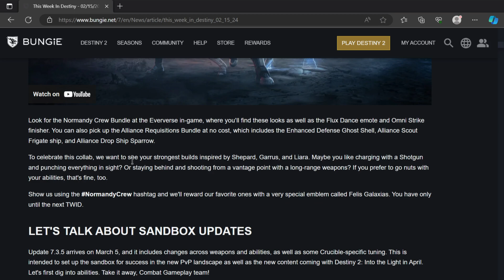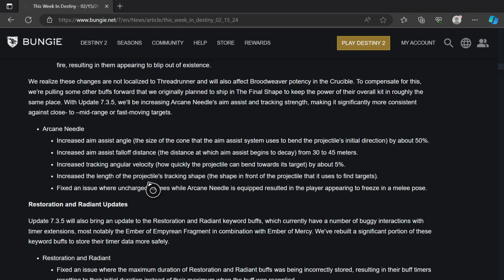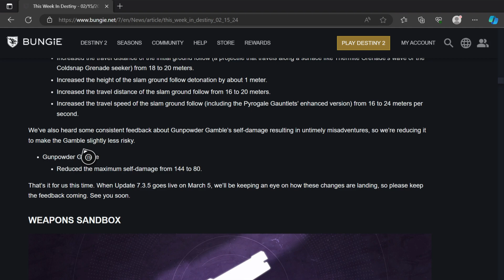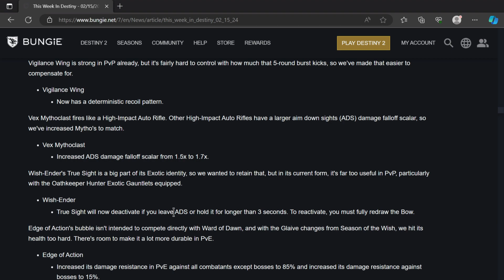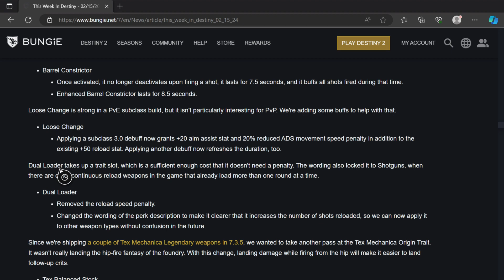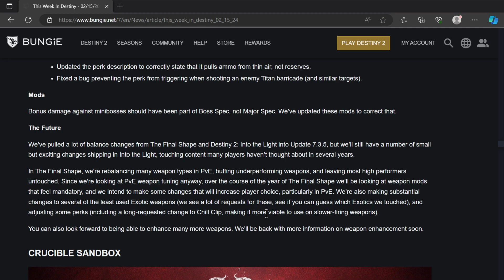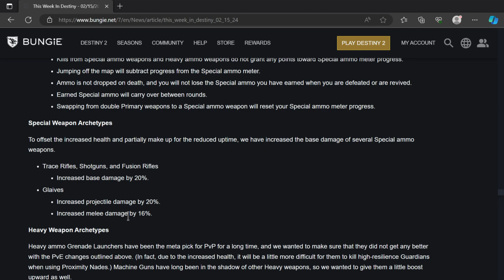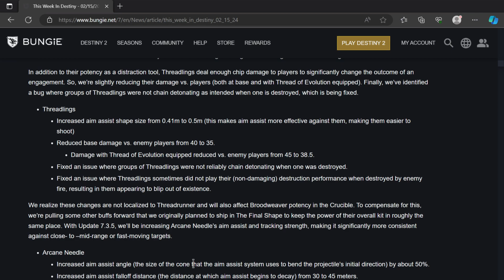Icoming Ability, Weapons, & PvP Sandbox Tuning | TWID Update (2/15/24)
With the extra long season Bungie decieded to pull some changes meant for Final Shape to a sooner than then update. Full disclosure I think the changes are may 85% are good or needed and the rest being...either not worth it or bad.